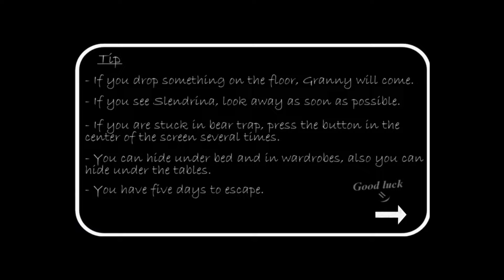GRANNY 2 HELICOPTER ESCAPE GAMEPLAY IN MINECRAFT